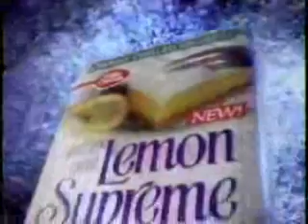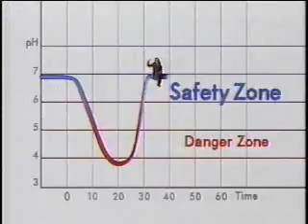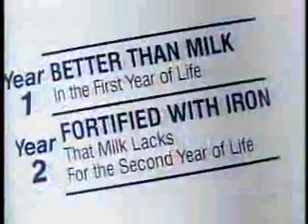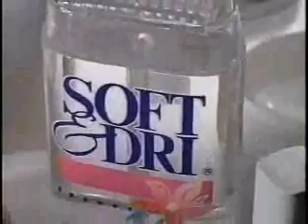USA Network commercials, September 1994 part 1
Aired during 'Stella.'

- Ford Motor Company (World Class - Ford Contour/Mercury Mystique)
- Finesse
- We will return to Stella
- Betty Crocker Creamy Chilled Deserts
- Whirlpool
- Brawny (Goes to Kindergarten)
- Breath Savers
- McDonald's (Reason #3)
- Prodigy/US Open
- Erase the Hate promo
- We continue with Stella
- McDonald's (Reason #4)
- Pond's Self-Foaming Facial Cleanser
- Five-Star
- Extra Gum
- We'll return to Stella
- Subaru Legacy
- SOS (Dirty Pots Call S.O.S.)
- AT&T True USA Savings 800-PICK-ATT
- Fat Free Newtons (Royal Guards)
- Miller Lite Ice
- Enfamil Next Step
- McDonald's (Reason #1)
- Betty Crocker Creamy Chilled Desserts
- Endust
- Soft & Dri
- We now return to Stella